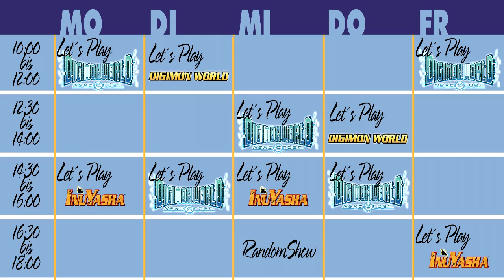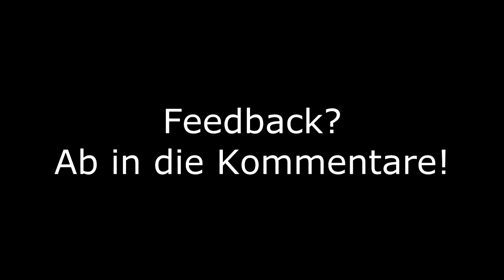Wochenshow: 13 03 bis 17 03 [2017]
Ein kurzes Video, welches euch informiert was wir diese Woche erleben werden! Feedback ist gern gesehen ob ich so eine Vorschau weiter machen soll oder ihr euch lieber überraschen wollt.
►►►►►►Linksammlung◄◄◄◄◄◄
►►►Wo wir zu finden sind◄◄◄